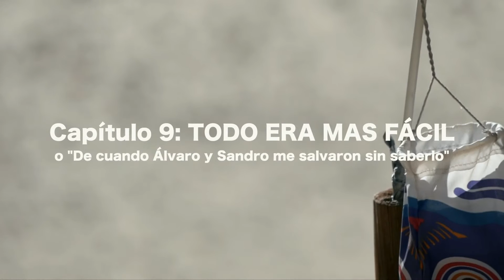Sr. Chen - TODO ERA MAS FÁCIL feat. SWALLOW X (Prod. Gese Da O)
Letra y Voz por Sr. Chen y Swallow X
Música por Gese Da O
Música del interludio final Sr.Chen
Mix y Master por Marco Rostagno (Hitmakers BCN)

Sr. Chen 2020
Montebello Agency ( @montebello.agency)
Cycling Records ( @cyclingrecords)
Delpalo Records ( @delpalorecords)